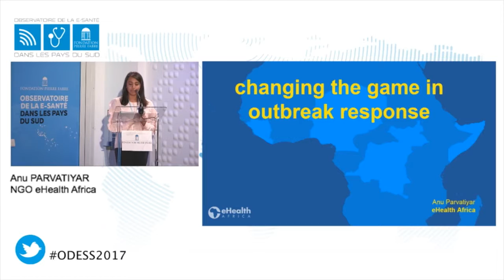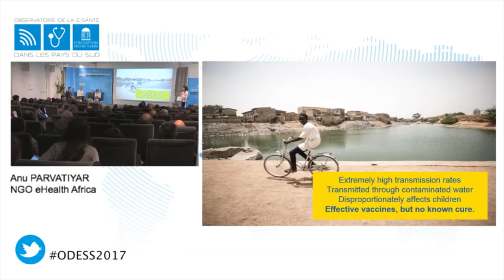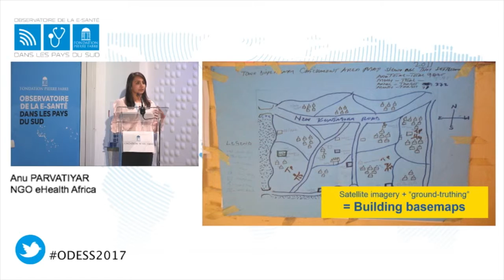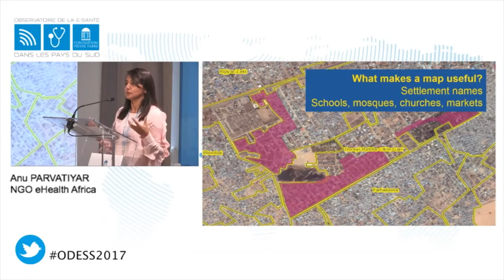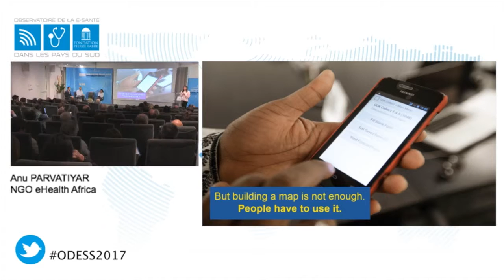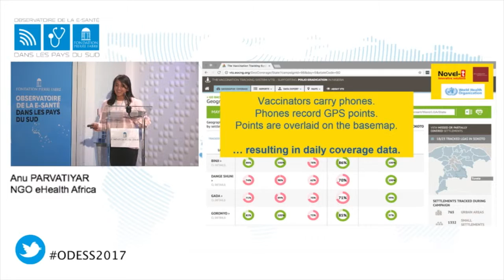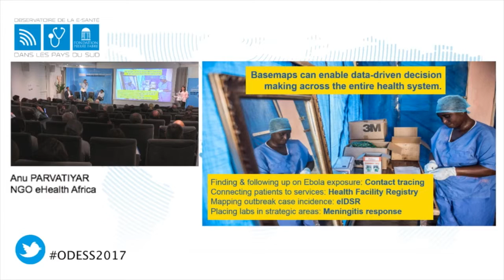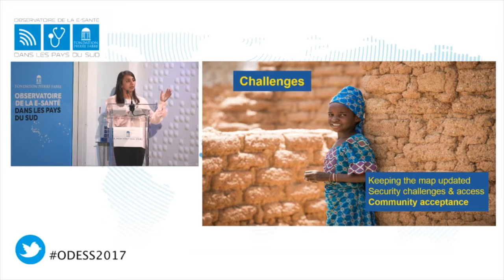Presentation on eHA's Data-driven response in polio eradication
Changing the game in outbreak responses: Data-driven response in polio eradication